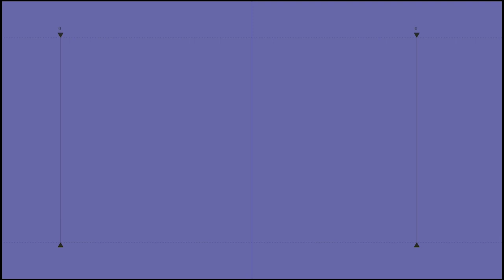ಸಮಾಜವಾದಿ ಕೊಮುವಾದಿ ಆದ್ರಾ? ದಲಿತರಿಗೆ ಸಿದ್ದು ವಿರುದ್ಧ ಸಿಟ್ಟೇಕೆ?...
tamate song against cm
siddaramaiah caste politics
9kannada news